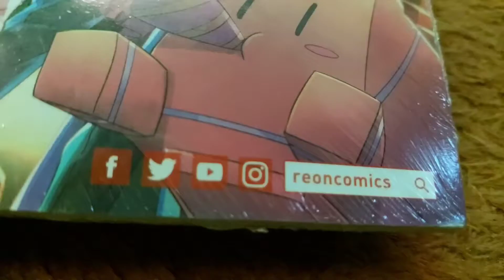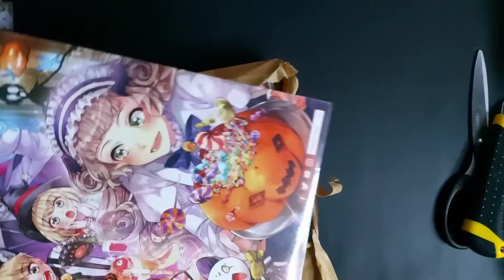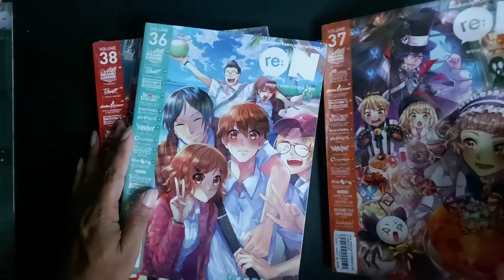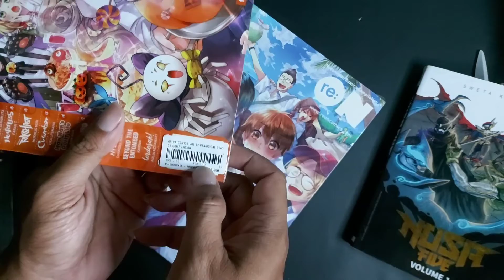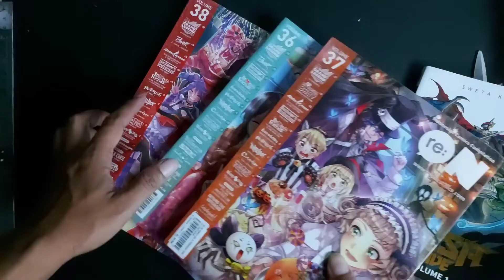Unboxing Komik Murah, Komik REON 36, 37, 38 | V.24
Komik Reon 36, 37, 38 (Komik Reon)

Tonton Juga